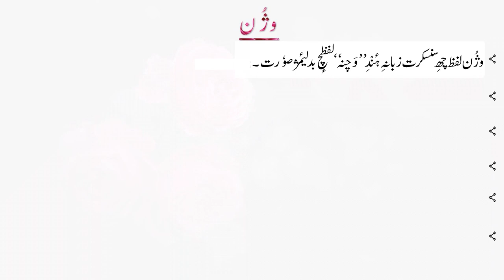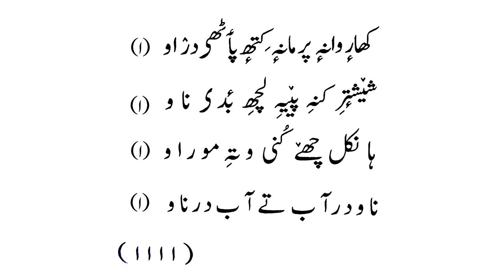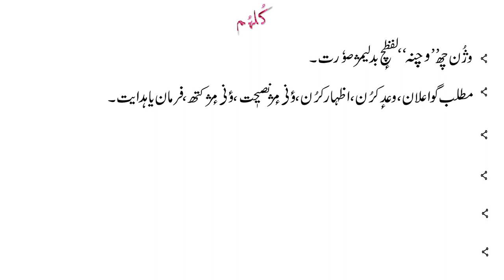Wacxun Kashmiri Peotry | وژن کٲشِر شعرٕ صنف | For BG/UG and PG Students..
This video is about Wacxun کٲشِر_شعرٕ_صِنف وژن. If you want know/learn to about the Kashmiri Peotry (وژن), then watch this video because you will acknowledged almost everything that you should know about وژن Wacxun. Kashmiri Language.
The text used in this video is taken from a book namely Kaeshur: Adab Te Sotiyaat (کٲشِر : ادب تہٕ صوتیات).

Time Stamps:
Wacxun: 00:35
Rhyming Schemes: 02:01
First Wacxun: 06:50
Conclusion: 08:03